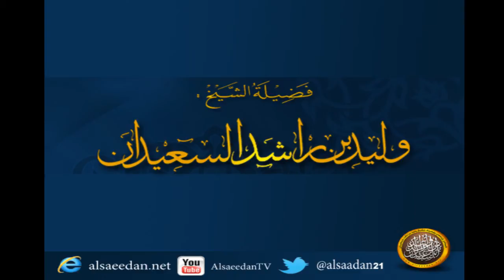حكم مشاهدة مباريات الفرق الكافرة ؟